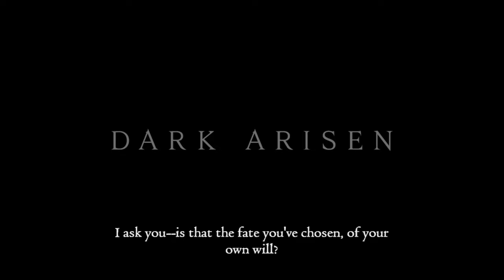Let's Play Dragon's Dogma As a Spellmaster Episode 02 Dipping My Toes in Bitterblack Isle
Welcome to the Preacher Plays: Dragon's Dogma, Dark Arisen in a mad rush before the March 22 release of Dragon's Dogma 2.
A special Hat tip to Both @BlueLizardJello for the idea as well as for the first round of pawns.

I tend to play with a very high value on exploration.  Come join me for the fun!

Tell me how to improve as a mage and Sorcerer down in the comments, I have a lot to learn.